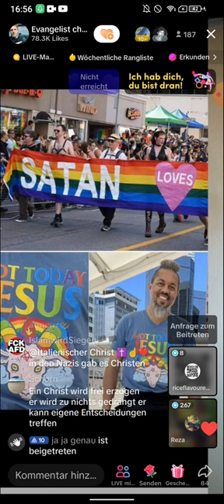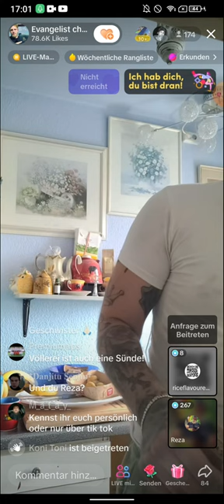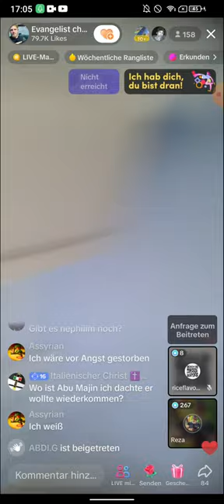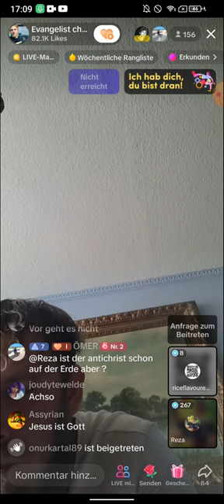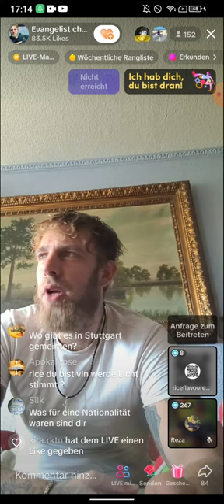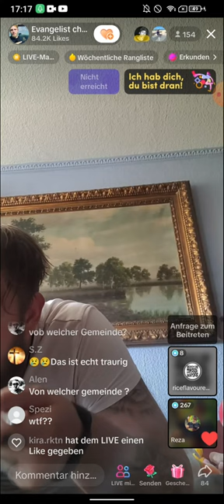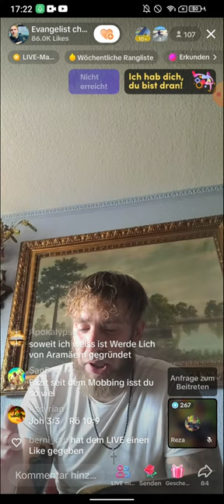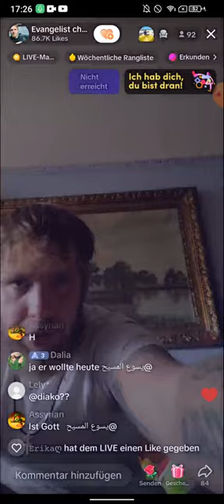EX MUSLIM REZA & DENNY konfrontieren ISLAMIST ABU MAJIN | MUSLIM SUCHT NACH JESUS | TEIL 4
(EXMUSLIMEUNDCHRISTENBESTOF)